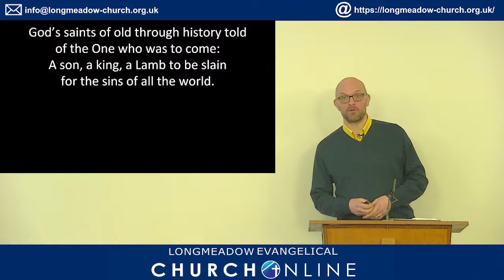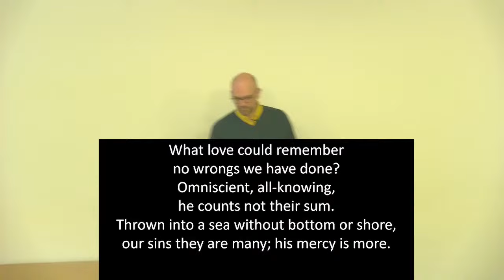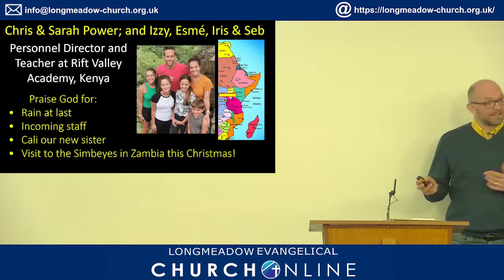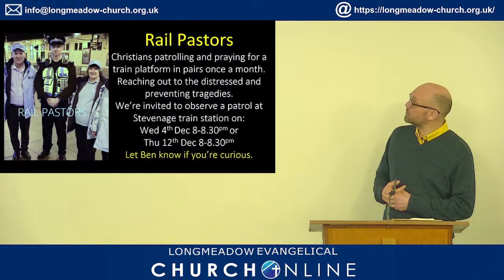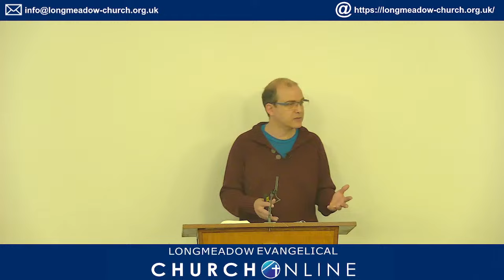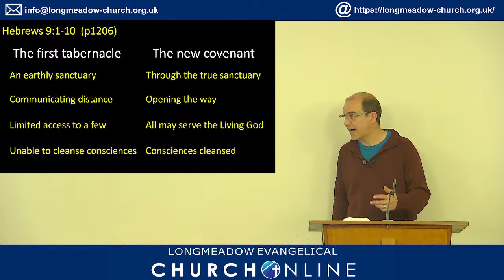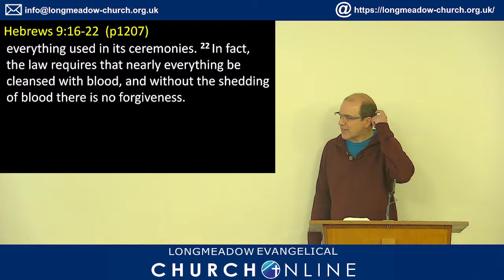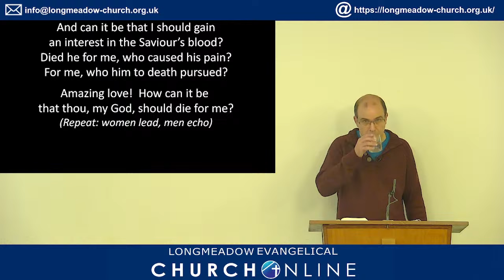Hebrews 9 | Live | Longmeadow Evangelical Church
This is the live stream of Longmeadow Evangelical Church's Morning Service